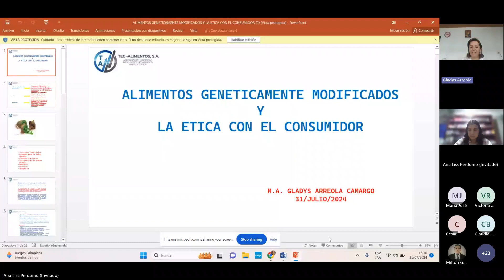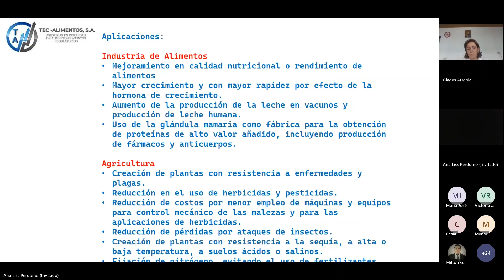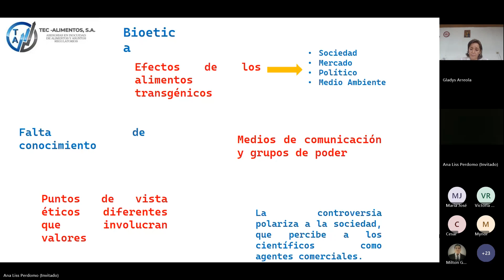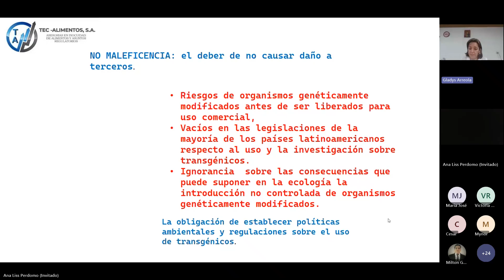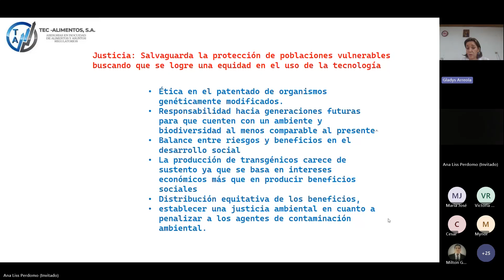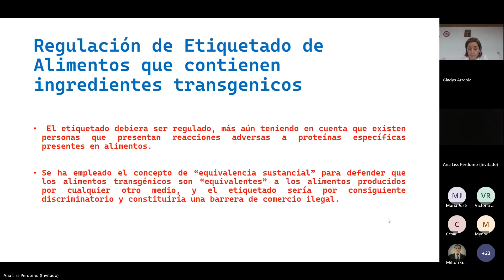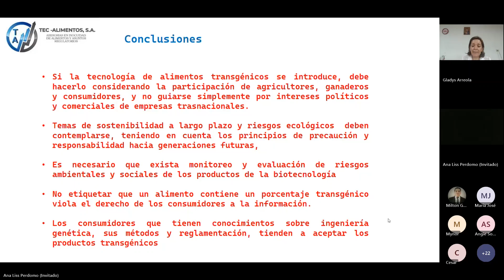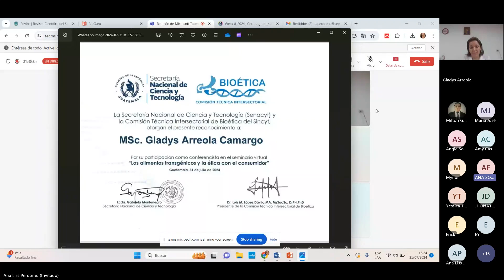Webinar Comisión de Bioética